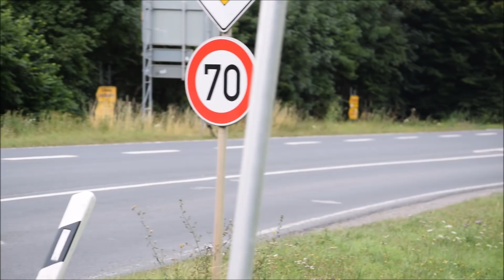Best of Audi [quattro] Sounds 2017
This time a pretty long video but there were so many nice Audis I wanted to show you so there was no other Option than putting them all into 15 minutes :D